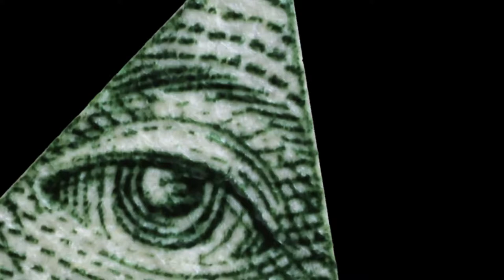Best of 2015 Montage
Credits-

Stay Awesome!